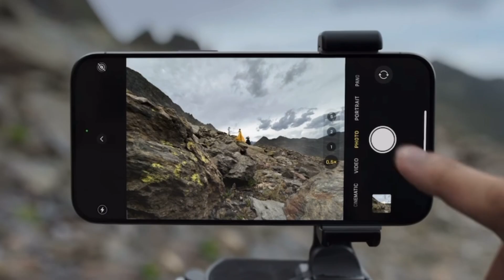iPhone 15 & iPhone 15 Pro Hands On And First Look ⚡ A17 Pro, 5X Zoom, Type-C & More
this video is i phpne 15 series related